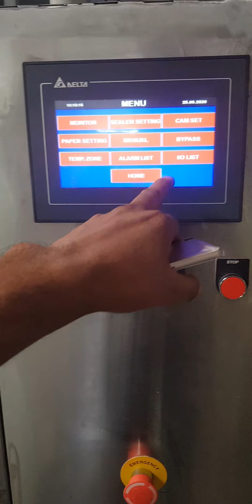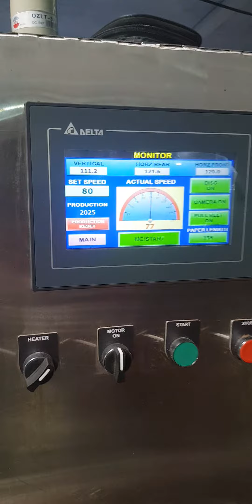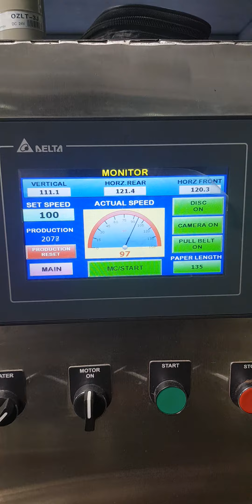25 June 2020